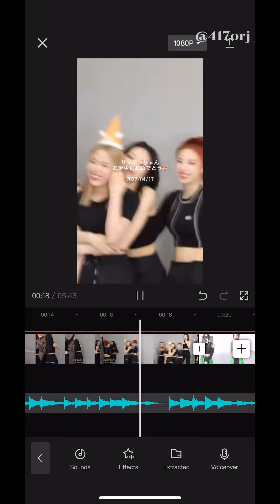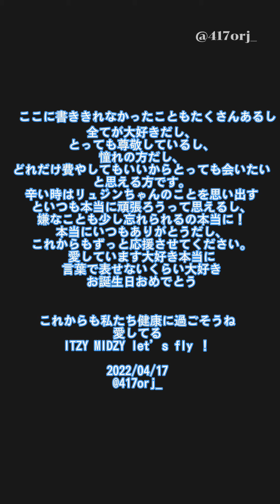🌼HAPPY RYUJIN DAY🌼【To.Ryujin 】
深夜に作ったので文章キモい